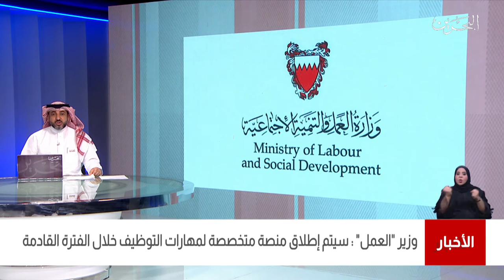البحرين مركز الأخبار : وزير العمل يؤكد أن سيتم إطلاق منصة متخصصة لمهارات التوظيف 02-04-2021